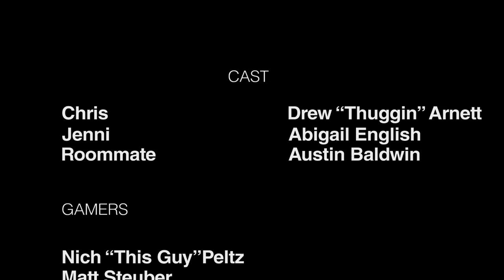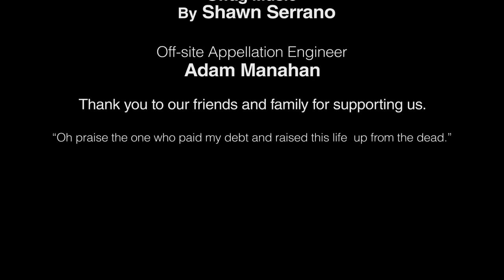n00born Love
Ending the date of his dreams, Chris comes home to find his buddies playing the newly released Bald Angry Space Marines 5 fps. Is he going to get distracted and forget about the love of his life? How is he going to convince his friends they need to leave? Find out in Dojo Animations short film n00born Love!!

or something

just our annual short film for the 21 Film festival
We were nominated for best screenplay, best acting, and best Picture. Which was awesome.